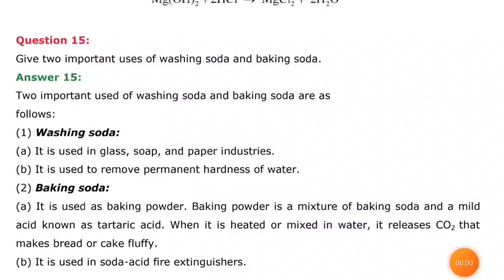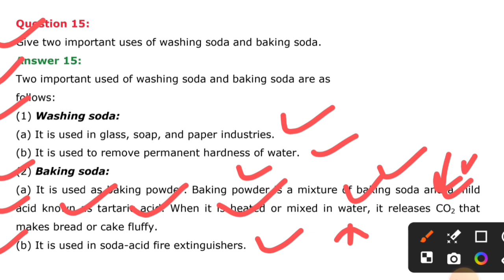Q15. Give two important uses of washing soda and baking soda